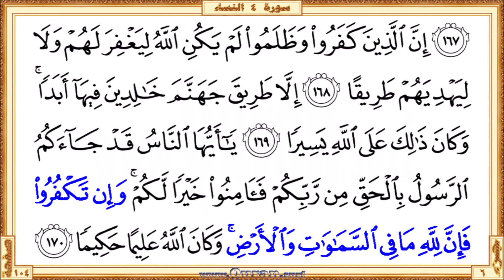Holy Qur'an Page 104 | Salah Bukhatir | Horizontal video highlighting the Quran text with recitation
You are now watching a beautiful HD horizontal video of the Holy Qur'an Page 104. This is a video highlighting the Quranic text with an attractive recitation by Salah Bukhatir. Quran.surf horizontal videos are generally show only five lines of Quran text on one screen. It follows the page layout of the printed version of the Mus'haf (Rasm Uthmani). It can be viewed well on small mobile screens and large projector screens. So it gives a great way for those who want to listen, learn or teach the recitation of the Qur'an well. Our page-level videos are very useful for the comparison study on different recitations. These videos are the main resource for our "World Wide Online Qur'an Memorization Program".

  •  The first verse: Surah An-Nisa' - Aya 163 (Inna awhayna ilayka kama awhayna ...)

  •  The last verse: Surah An-Nisa'  - Aya 170 (… waalardi wakana Allahu AAaleeman hakeeman)

• To get more horizontal videos on Holy Qur'an Page 104 by more reciters
• To get more horizontal videos on different portions of the Quran recited by Salah Bukhatir
• The Playlist that contained all horizontal surah videos those recited by Salah Bukhatir
• The Playlist that contained all horizontal page videos those recited by Salah Bukhatir

• Horizontal video of Holy Qur'an Page 104 recited by Salah Bukhatir

Similar short links in the vertical video section

* Correct redirection via these links applies only after completed all of the surah/page horizontal/vertical videos those recited by Salah Bukhatir. Short URL for the YouTube video is subject to 'special notes'